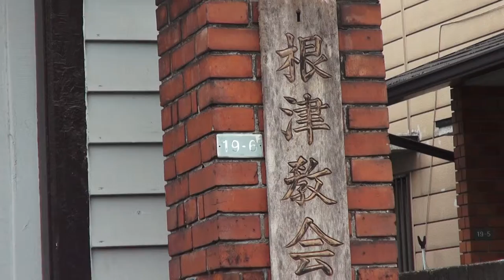平成26年 根津教会です。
根津教会平成26年。